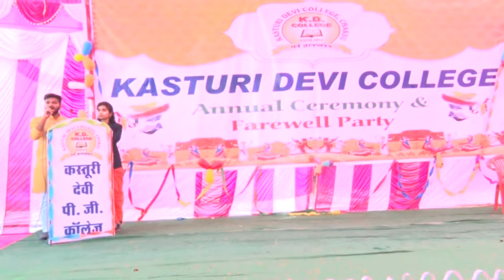08 Annual & Farewell Program 2019-20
Desh bhakti Act and Dance performed by students